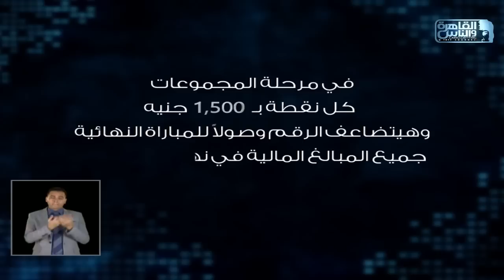العباقرة أصحاب | الموسم 3 | فريق الحوت الأزرق وفريق الضربة القاضية | الحلقة 11